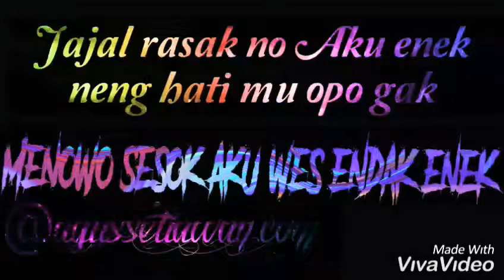Video story wA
Bukan editmen